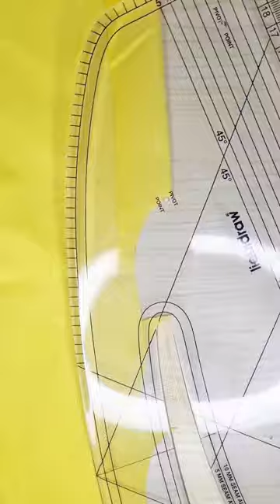Bunny Ears hair clips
this tutorial is about how to make Bunny ears hair clips.

if you liked the tutorial please like it👍